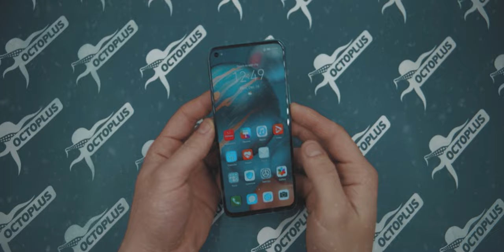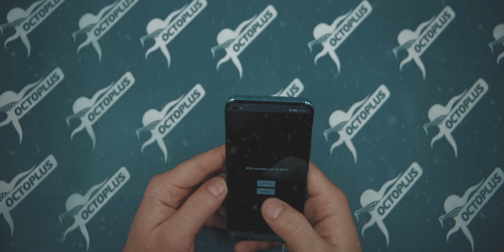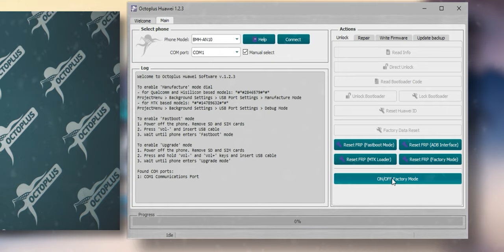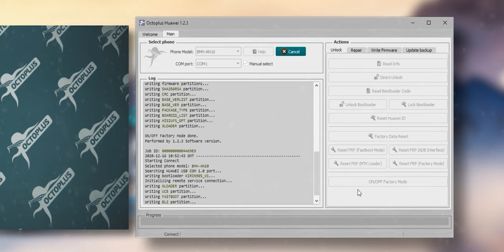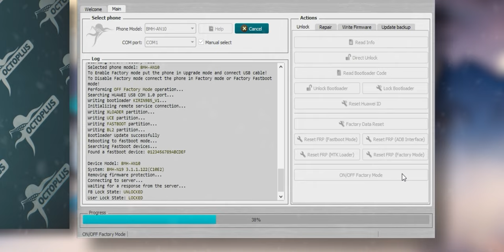Direct Unlock Huawei BMH-AN10 (Honor 30) with Octoplus Huawei